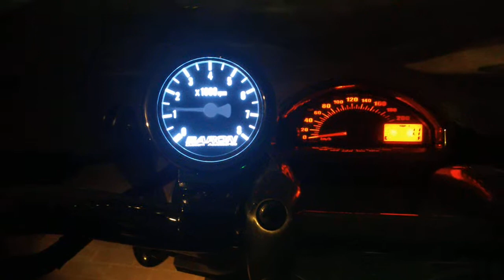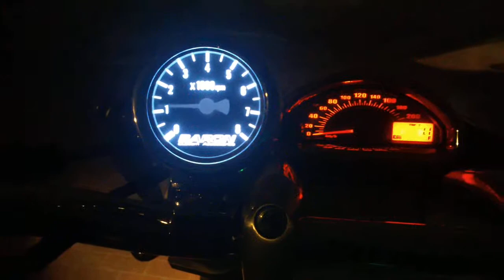Baron Mini-Bullet Tachometer on Suzuki Intruder M800 / Boulevard M50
Showing some shaking of the needle, but boy isn't it beautiful!
Bike not moving, just revving up and down